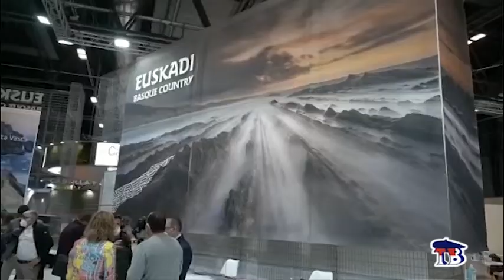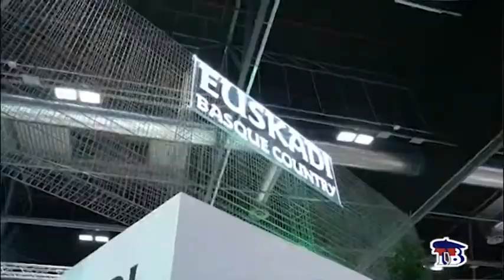FITUR 2022 INAUGURACIÓN STAND EUSKADI